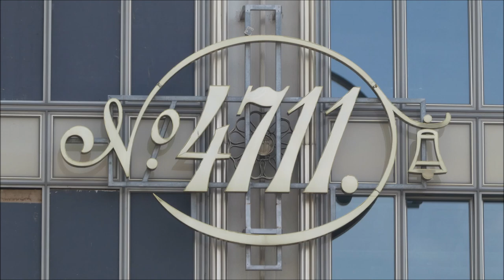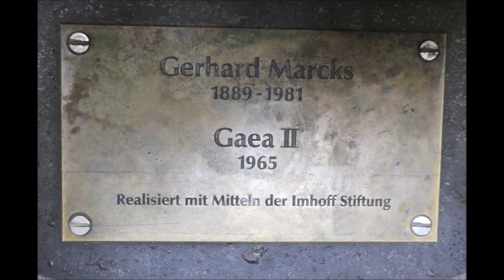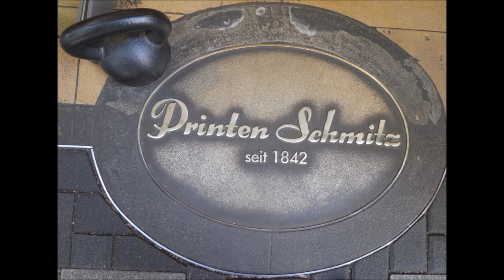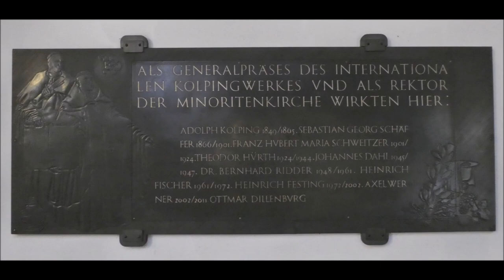Köln * Rundgang durch die Stadt am 29.07.2022 * Teil 1